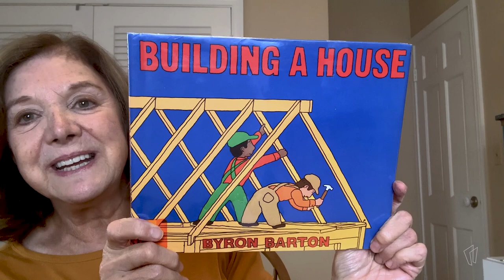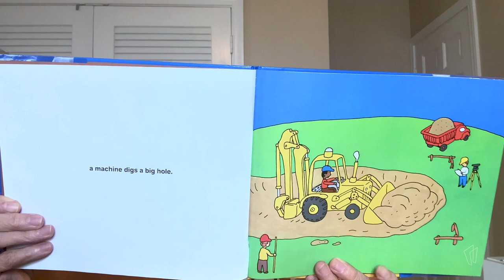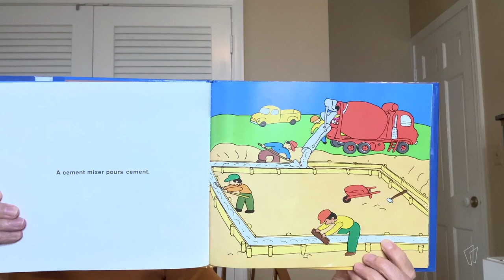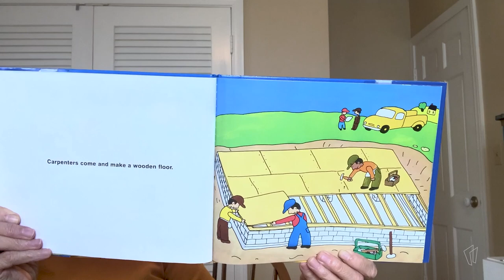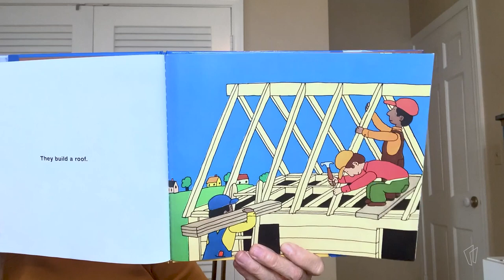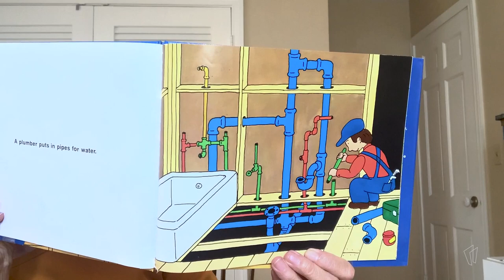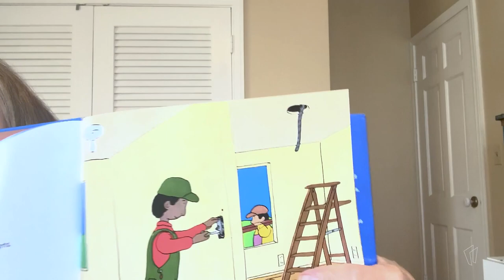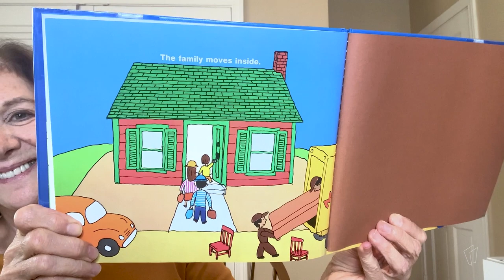Rise and Shine Storytime: Building a House by Byron Barton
How do houses get built? Learn about all the people who help make a house a house as Ms. Mary reads "Building a House" by Byron Barton.

Book recommendations:
1. How a House is Built by Gail Gibbons
2. Building Our House by Jonathan Bean
3. Brick by Brick by Heidi Woodward Sheffield
4. Construction Tools by JoAnn Early Macken
5. Someone Builds the Dream by Lisa Wheeler and Loren Long
6. Construction by Sally Sutton